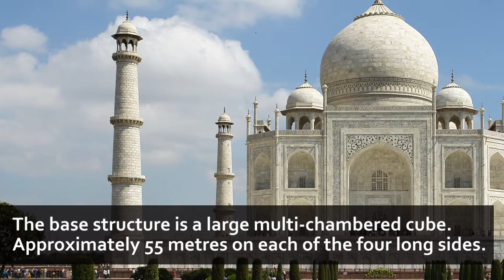The History On The Taj Mahal From Patricia Yunghanns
The Taj Mahal is an ivory-white marble mausoleum on the southern bank of the river Yamuna in the Indian city of Agra. It was commissioned in 1631 by the Mughal emperor Shah Jahan (reigned from 1628 to 1658) to house the tomb of his favourite wife, Mumtaz Mahal; it also houses the tomb of Shah Jahan himself. The tomb is the centrepiece of a 17-hectare (42-acre) complex, which includes a mosque and a guest house, and is set in formal gardens bounded on three sides by a crenellated wall.